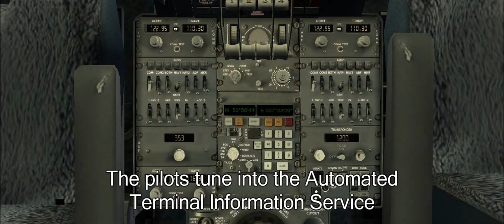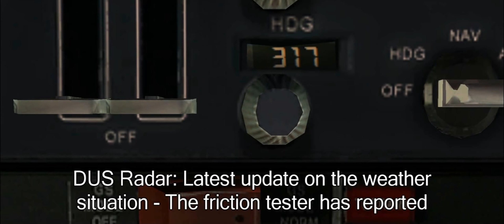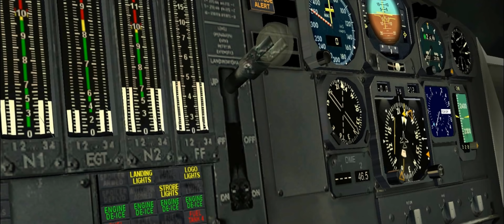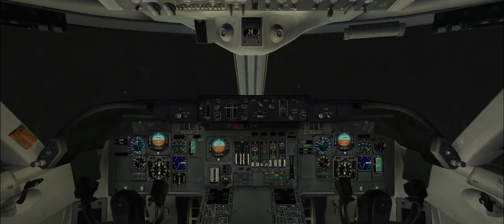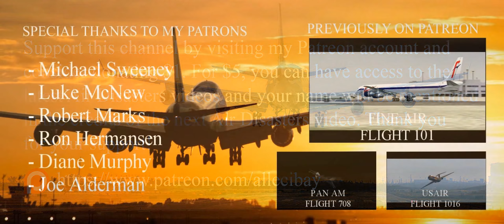Sudden Change | Atlas Air Flight 8995